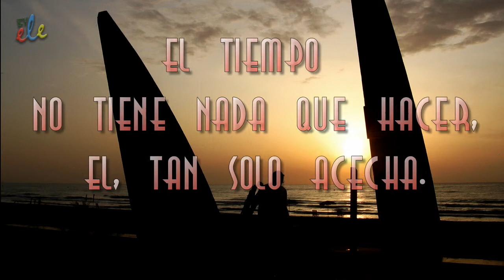LA VIDA ESPERA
Amanece un nuevo dia...

Vamos o venimos?
Paseamos despacio o deprisa?
Caminamos juntos o en soledad?

En que pensamos?
Que escuchamos?
Hacia donde miramos?
Conversamos?

Somos mundos vertiginosos!
Sin rumbo?
Trato de vivir el día a día!

Siempre tendré
un banco vacío esperando.
Soy humano,
hago el camino, caminando.

El tiempo
no tiene nada que hacer,
él, tan solo acecha.

Un gran saludo de bienvenida a todos.
Al inicio de una nueva etapa
-para mí el año arranca en septiembre-
tras un fructífero tiempo de descanso
os ofrezco esta reflexión
repleta de auto preguntas y dudas
que acompaño de unas fotos
que he tomado este mes.

Feliz inspiración, vuestro amigo, Javier.

Evolución del video

#-1 - Más valorados (hoy) - Educación
#-1 - Más comentados (hoy) - Educación
#-2 - Superfavoritos (hoy) - Educación
#24 - Más vistos (hoy) - Educación

#16 - Más comentados (hoy)
#21 - Más valorados (hoy)

#29 - Más comentados (hoy) - Educación - Global
#56 - Más valorados (hoy) - Educación - Global

#-2 - Más valorados (esta semana) Educación
#-2 - Más comentados (esta semana) - Educación
#17 - Superfavoritos (esta semana) - Educación
#73 - Más vistos (esta semana) - Educación

#49 - Más comentados (esta semana)
#76 - Más valorados (esta semana)

#-5 - Más valorados (este mes) - Educación
#-6 - Más comentados (este mes) - Educación
#62 - Superfavoritos (este mes) - Educación